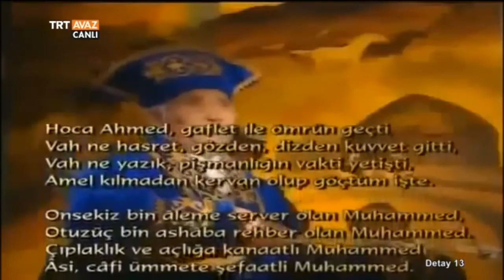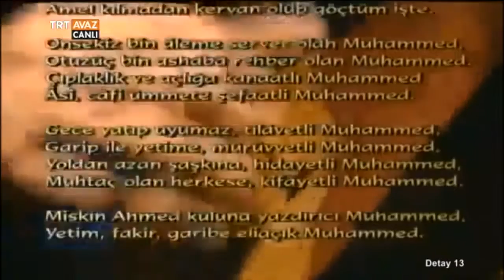Hoca Ahmed Yesevi Hikmetlerini Türkçe Söyler - TRT Avaz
Detay 13 programımızın 10 Mayıs 2016 tarihli yayınında da yer alan Asya'nın Kandilleri programımızdan alınan bir kesiti izlemektesiniz.